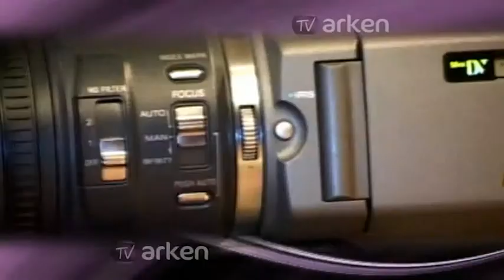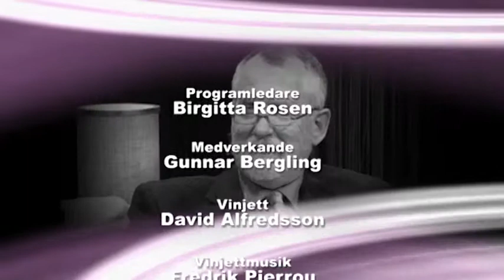Nåden och Lagen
Samtalsprogram med Gunnar Bergling där han talar om